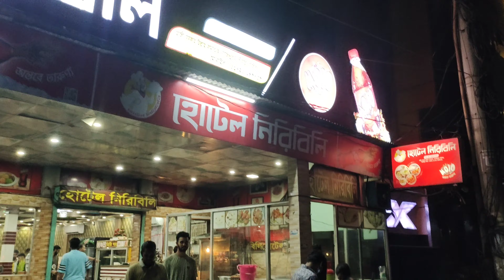ঈশ্বরদী থেকে কিভাবে টাংগুয়ার হাওরে পৌছালাম বিস্তারিত ভিডিওতে দেখুন